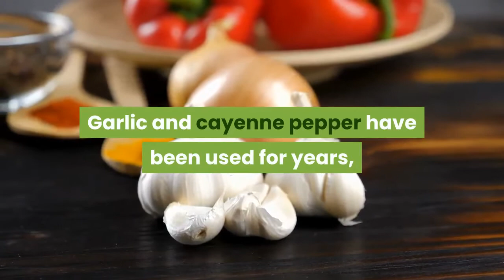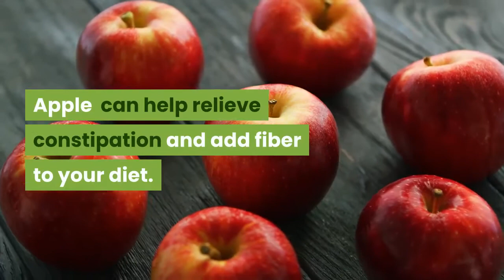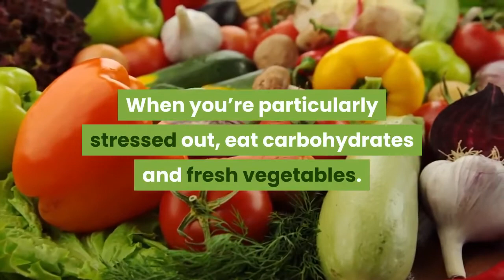FOOD to CURE Common Ailment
These are some natural food which you can try to cure aliments like Acne, constipation etc.

Cheapest Omega 3
Cheapest Vitamin C

Organic and Natural Sun Screen